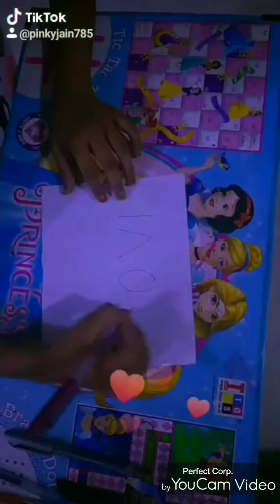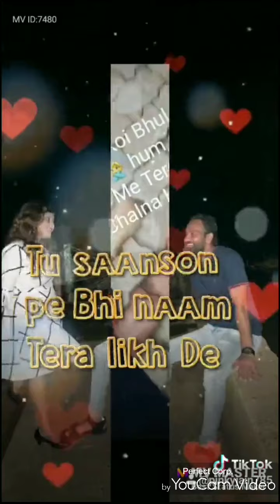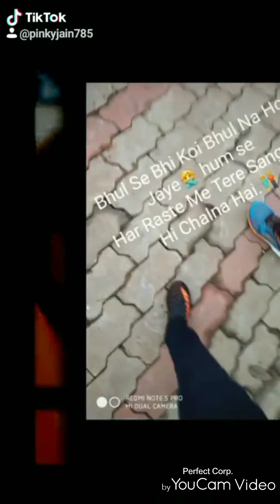Quarantine lockdown video...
Tmepass video